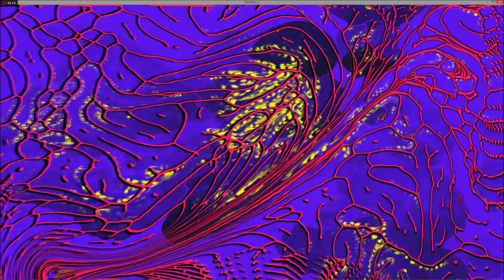Freiheit für alle-Freedom for everyone stereo HD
Freedom is vanity, it will kiss you and hug you than stabb you in the back to wake you up from Quiet sleep, which you would call success.
enjoy my last video on you tube.basses with special effects.
be happy don´t worry. Cheers elBrando GEMA 895644
music in your ears shit in your head..use head phones it sounds better.